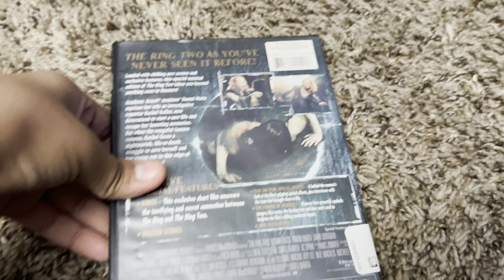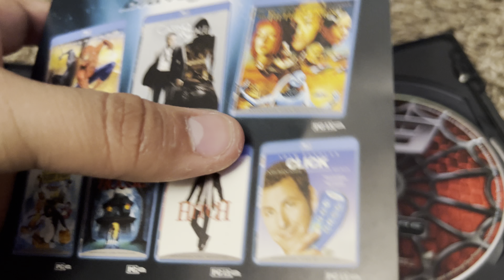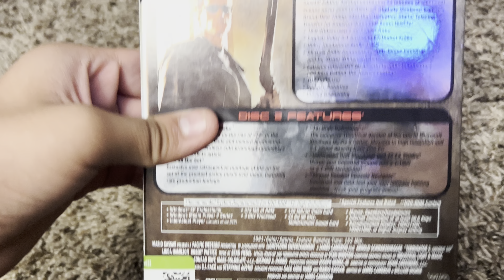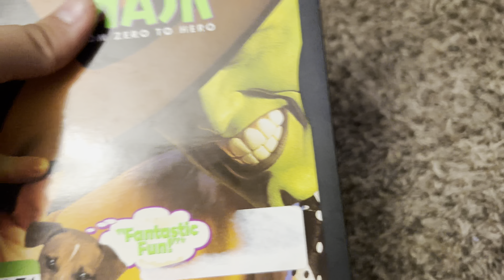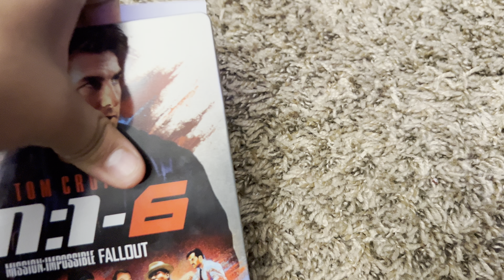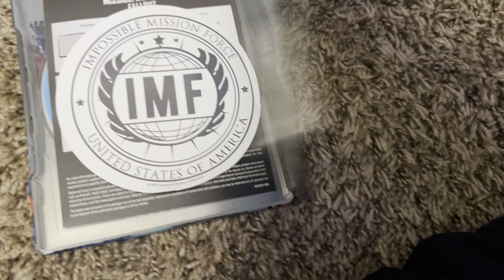DVD/4K Ultra HD Update for (8/18/23)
DVDS
1. The Mask (1994)
2. Terminator 2: Judgment Day (1991)
3. Spider-Man 3 (2007)
4. Four Brothers (2005)
5. The Ring Two (2006)

4K Ultra HDs
1. Mission Impossible: Fallout (2018)